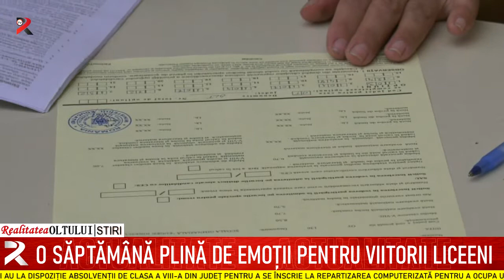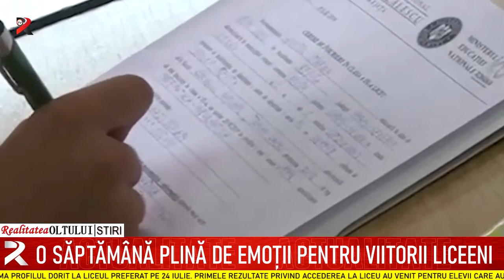O săptămână plină de emoții pentru viitorii liceeni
Două zile mai au la dispoziție absolvenții de clasa a VIII-a din județ pentru a se înscrie la repartizarea computerizată pentru a ocupa un loc la liceele din județ. Ei vor afla dacă vor urma profilul dorit la liceul preferat pe 24 iulie. Primele rezultate privind accederea la liceu au venit pentru elevii care au optat pentru învățământul vocațional, iar astăzi veștile au fost oferite pentru cei care au dorit să ocupe unul dintre cele 106 locuri speciale oferite pentru elevii cu nevoi speciale sau aparținând minorității rrome.